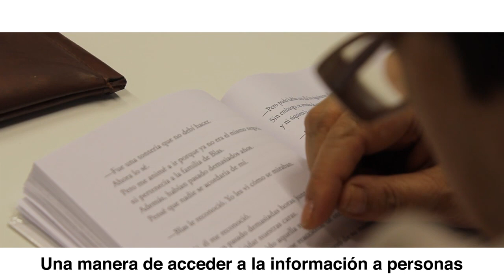Accesibilidad cognitiva en Apdema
Qué es y cómo estamos aplicando la accesibilidad cognitiva en Apdema